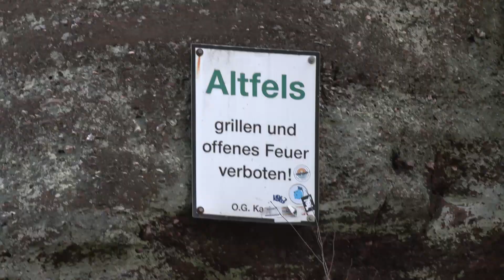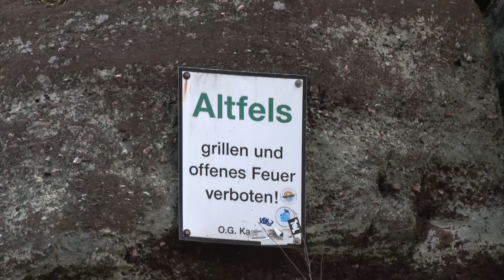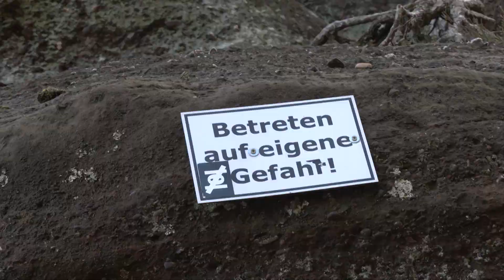Wanderer von Höhenretter von "Altfels" bei Kastel-Staadt gerettet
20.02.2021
Am Samstag, den 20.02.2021 wird gegen 10 Uhr der Rettungsleitstelle Trier und der Polizei Saarburg eine hilflose Person im Bereich des Altfels Nahe Kastel-Staadt gemeldet. Der 416 Meter hohe Altfels ist Teil und eine Attraktion mehrerer Wanderwege rund um Kastel-Staat, Freudenburg und Taben-Rodt.

Der 55-jährige Wanderer aus dem Saarland hatte sich am Morgen alleine und ohne Begleitung aufgemacht, den Altfels zu erkunden. Hierzu kletterte er die steile Felswand hinauf bis zum Felstableau. Dort angekommen erlag der Wanderer einem Schwächeanfall. Er rief seinen Bruder an, der anschließend die Rettungskräfte alarmierte.

Video für newstr.de von Wilfried Hoffmann